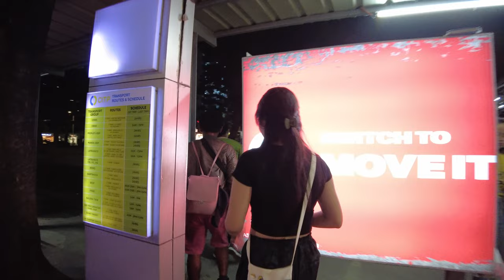IS IT DANGEROUS WALKING ALONE IN THE PHLIPPINES? NIGHT WALKING IN CEBU CITY 2024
Chapters for specific parts of the video: